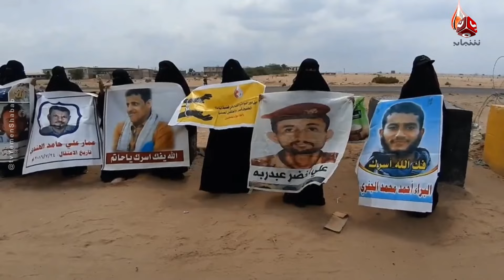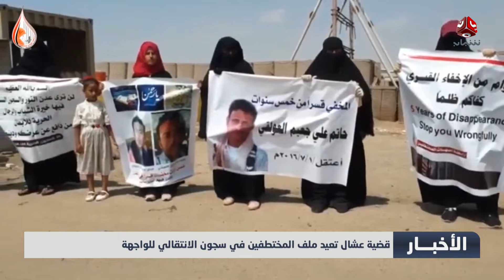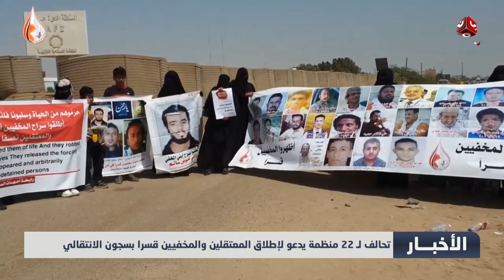توتر مستمر في قرية حمة صرار بالبيضاء بعد يوم من الاشتباكات بين القبائل ومليشيا الحوثي | اخر الاخبار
| تقديم عمار الروحاني و شيماء امين

قناة فضائية يمنية مستقلة تبث على مدار النايلسات بالترددات التالية :
HD     11257/H/27500
SD     11391/V/27500